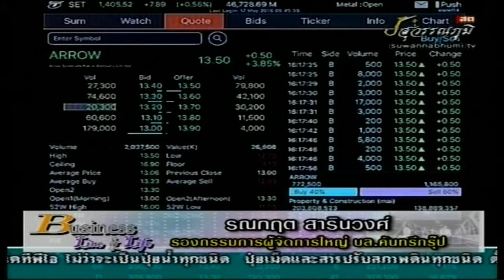รณกฤต สารินวงศ์ 17-5-59 On Business Line & Life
ทีเด็ดวันนี้เป็นของ ผู้ช่วยผู้จัดการใหญ่ บล.คันทรี่กรุ๊ป แนะนำ ARROW